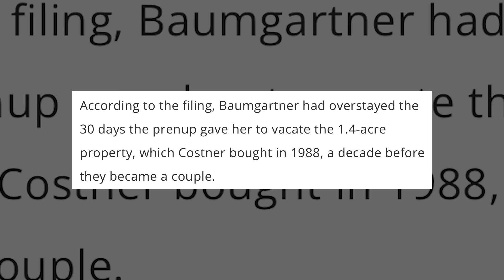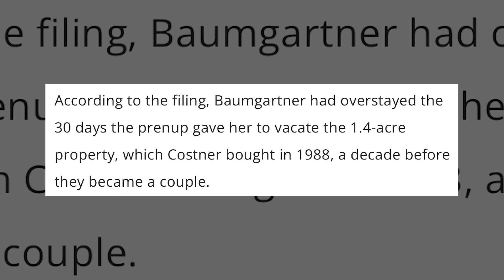Christine Baumgartner REACTS to Yellowstone Kevin Costner Dating Rumors!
Christine Baumgartner reacts to Kevin Costner's new romance! In an exclusive revelation, she shares her candid thoughts on Kevin's rapid rebound after their divorce. Despite feeling a bit blindsided by the public displays of affection, Christine sees a silver lining in Kevin's choice. Jewel, the woman he's now dating, earns Christine's approval for her down-to-earth nature and independence.

Dive into the details of Christine's reaction to Kevin's dating life and how she's coming to terms with it. Plus, get insights into Jewel's past relationships and journey through fame. Join us for an inside look at the aftermath of Kevin and Christine's split and the new dynamics at play.